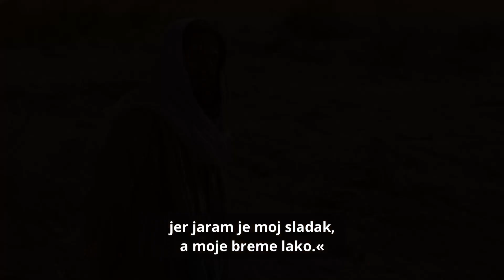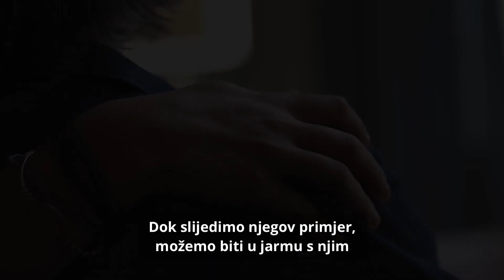Kako možete odložiti svoja teška bremena i osjetiti svjetlost?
Ovaj videozapis pokazuje da postoji viši način života, način na koji možete osjetiti da doista pripadate i da ste potrebni; još jedan put na kojem ste voljeni, a ne osuđivani, put sućuti.
Što mislite?

Kako pronalazite pokoj u ovom životu?
Molimo vas da nam iznesete svoje ideje."

Nemojte zaboraviti PRETPLATITI SE, PODIJELITI videozapis, dajte PALAC GORE i uključite OBAVIJESTI.